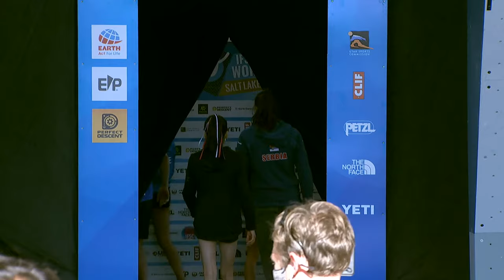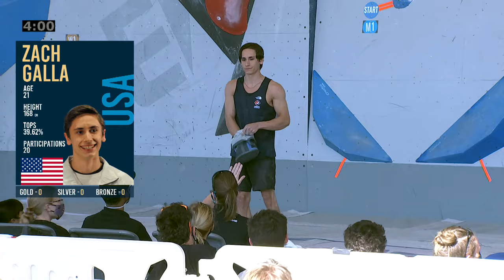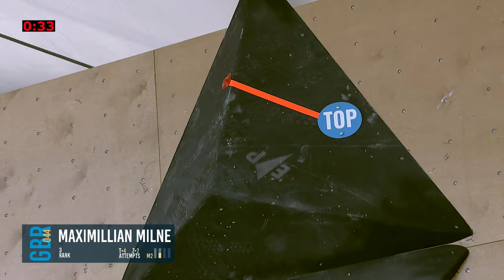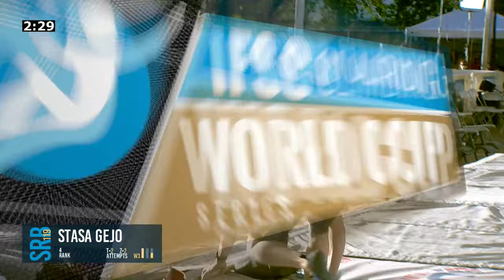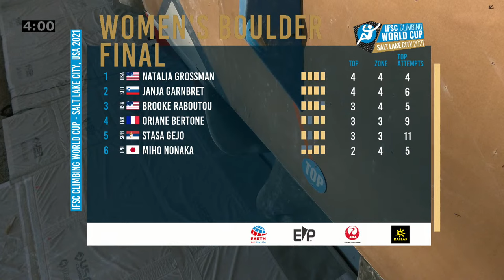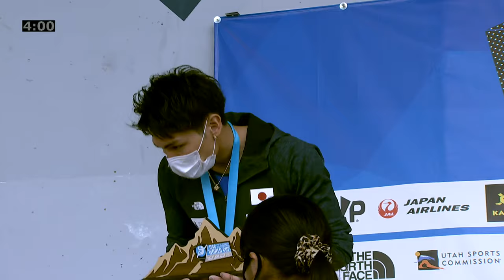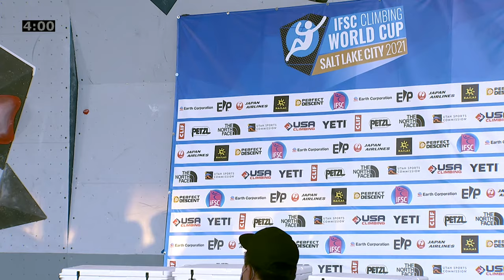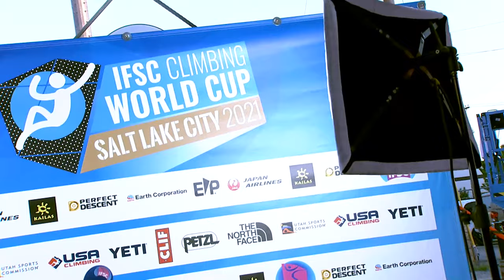IFSC World Cup Salt Lake City 2021 || Boulder finals